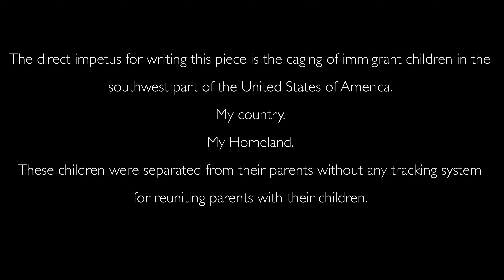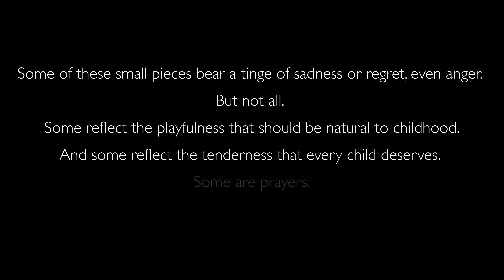Adolphus Hailstork: Wounded Children (2020)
Wounded Children: Suite for piano (2020)

Kim Davenport, piano
Laurie Davenport, original artwork
Martin Buff, audio/video engineer

00:00 - Program Note
01:15 - 1
03:39 - 2
04:56 - 3
08:47 - 4
10:29 - 5
12:05 - 6
14:29 - 7
18:43 - 8
22:04 - 9
24:39 - 10
26:27 - 11
27:48 - 12
29:00 - 13

Program note from the composer:
Children starving in Africa. Children bombed and gassed in Syria, and abducted in Nigeria.Children beaten, battered, and caged in America.Abusing children is a universal activity. The easiest thing for an adult to do is to abuse a child. Often the abusers were wounded children themselves. The vicious circle continues.

The direct impetus for writing this piece is the caging of immigrant children in the southwest part of the United States of America. My country. My Homeland. These children were separated from their parents without any tracking system for reuniting parents with their children. The children will bear the scars of their internment for the rest of their lives.

Some of these small pieces bear a tinge of sadness or regret, even anger. But not all. Some reflect the playfulness that should be natural to childhood.And some reflect the tenderness that every child deserves. Some are prayers.